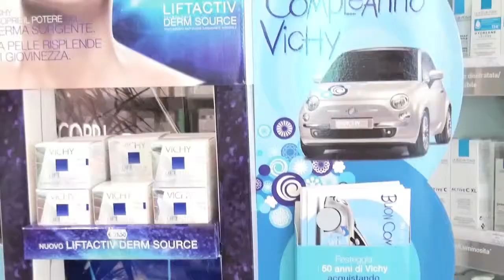Farmacia Macedonio: il reparto dermocosmetico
Francesca, responsabile dermocosmetica della Farmacia Macedonio presenta la vasta offerta di prodotti e linee del reparto e la postazione trucco, utile e attrezzata per dare consigli di look e proporre prove maquillage per incontrare le esigenze specifiche di ogni cliente.